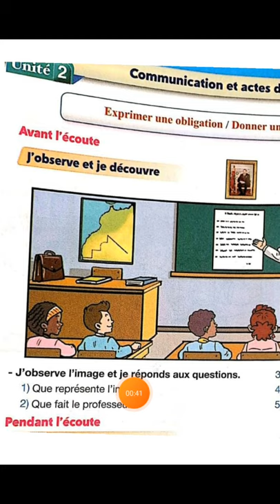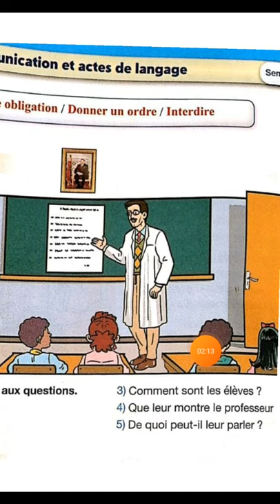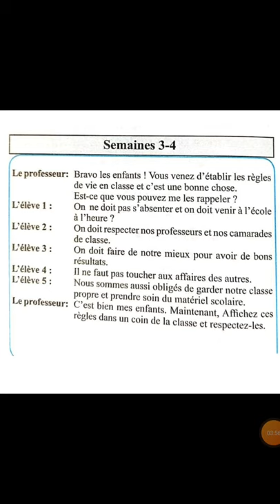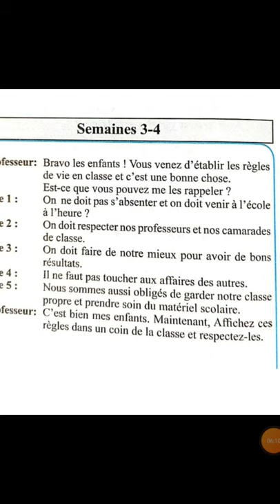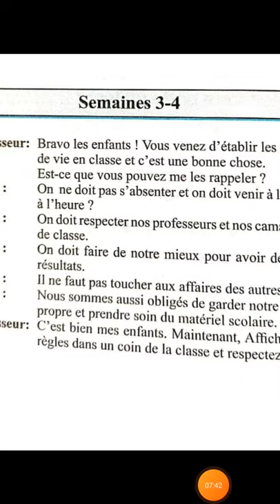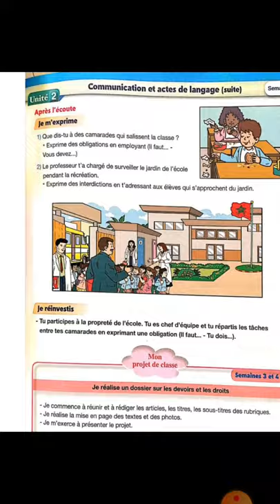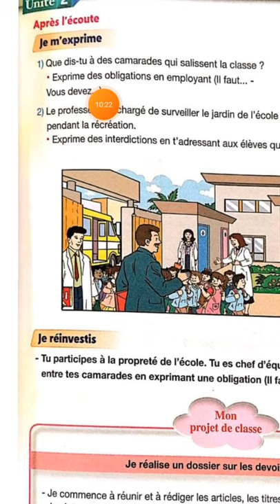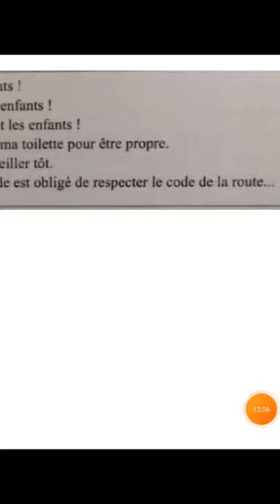Exprimer une obligation Donner un ordre /Interdire pages 58 et 59 Communication et actes de langage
Le professeur : Bravo les enfants ! vous venez d'établir les règles de vie en classe et  c'est une bonne chose.
Est_ce que vous pouvez me les rappeler ?
L'élève 1: on ne doit pas s'absenter et on doit venir à l'école à l'heure ?
L'élève 2: on doit respecter nos professeurs et nos camarades de classe.
L'élève 3: on doit faire mieux pour avoir de bons résultats.
L'élève 4: il ne faut pas toucher aux affaires des autres.
L'élève 5: Nous sommes aussi obligés de garder notre classe et prendre soin du matériel scolaire.
Le professeur  : C'est bien mes enfants. Maintenant, Affichez ces règles dans un coin de la classe et respectez_les.